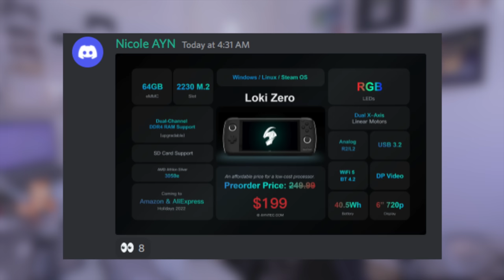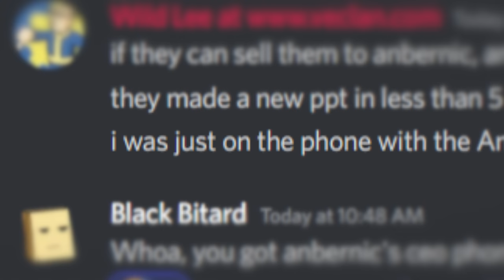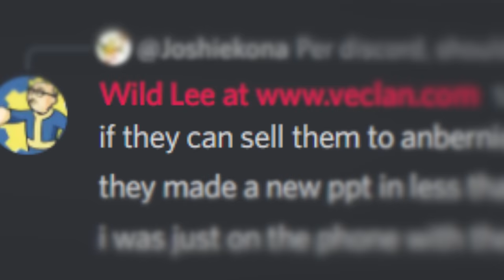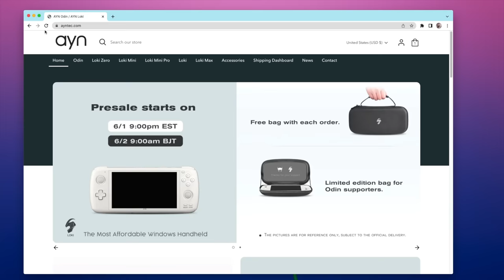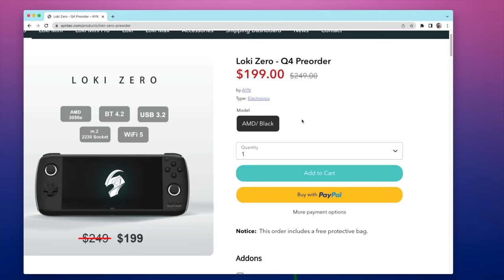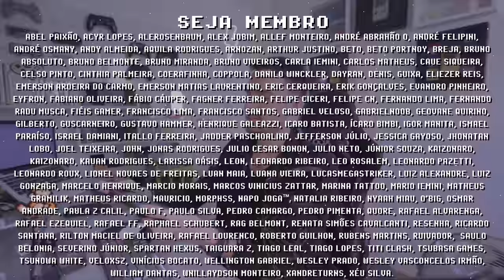LOKI ZERO por $199 no ALIEXPRESS ! AYN derruba ANBERNIC com PC PORTÁTIL MAIS BARATO DE 2022!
AYN LOKI ZERO por $199 é o PC Portátil mais barato do mundo! Mais barato e mais potente que o Anbernic WIN600, o LOKI ZERO também será vendo no AliExpress e já pode ser encontrado no site oficial da AYN (links abaixo). LOKI ZERO tem Dual Channel e AMD 3050u num preço muito baixo, e com acesso facilitado para brasileiros é a pedida certa, a única que nos impede de ter um Loki em mão agora é a data de lançamento prevista para último trimestre de 2022, mas alguns membros da comunidade retro gamer especulam que AYN LOKI ZERO pode ficar disponível em Setembro! Quais suas percepções sobre o LOKI ZERO e o atual cenário dos consoles portáteis? Me conta nos comentários e se inscreve para ficar por dentro das novidades =]

► Nesse vídeo você vai encontrar:
► 0:00  O que é LOKI ZERO
► 0:37  WIN600 vs LOKI ZERO
► 0:54  Dual Channel LOKI ZERO
► 1:09  Preço LOKI ZERO por $199
► 1:34  Anbernic quer comprar LOKI da AYN
► 2:13  Análise do Mercado de Portáteis
► 3:02  LOKI ZERO por $199 é verdade?
► 3:49  Site Oficial LOKI ZERO disponível
► 4:26  Considerações Finais LOKI ZERO
► 4:54  Dúvidas? Comente abaixo

// Caixa Postal
VICTOR IEMINI
78733
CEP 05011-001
SP/BRASIL